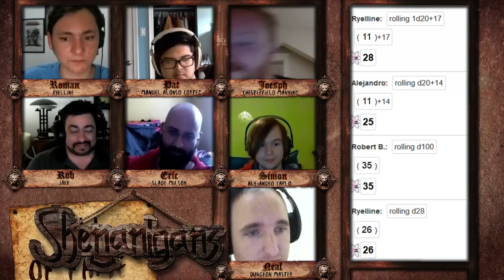Shenanigans: 005 Part 4